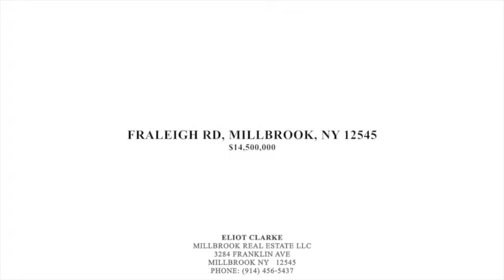FRALEIGH HILL RD, MILLBROOK, NY 12545 House For Sale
Listing agent:

Eliot Clarke
Millbrook Real Estate LLC
3284 Franklin Ave

Price: $14,500,000